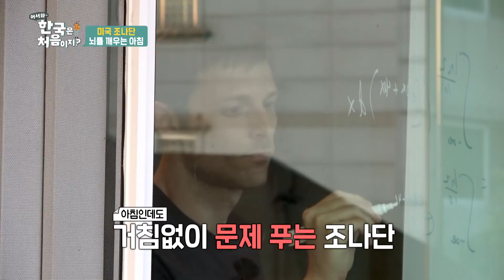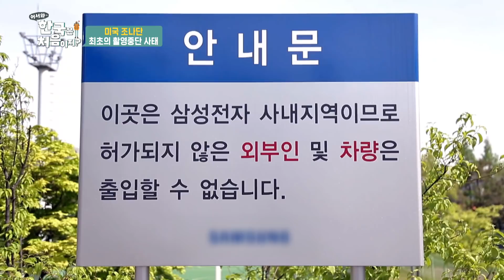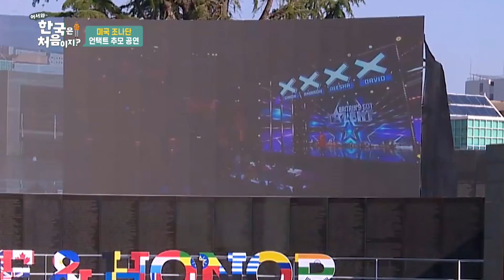아침부터 수학문제 푸는 나단씨와 한의원 가서 침 맞는 나단쓰..☆ 같은 나단! 다른 하루! 동명이生 '조나단' l 어서와ZIP l 어서와한국은처음이지 l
아침부터 수학문제를 푸는 MIT출신 블루맨 조나단씨..☆
한의원가서 침 맞다 큰일날 뻔한 우리의 광주 출신(?) 나단쓰..☆
같은 이름! 다른 하루! 조나단들의 동명이생!